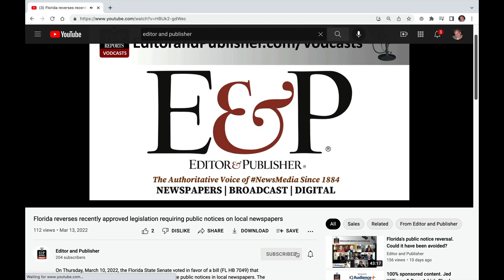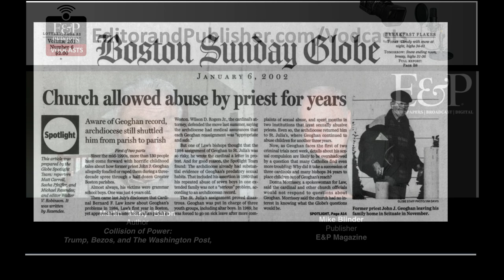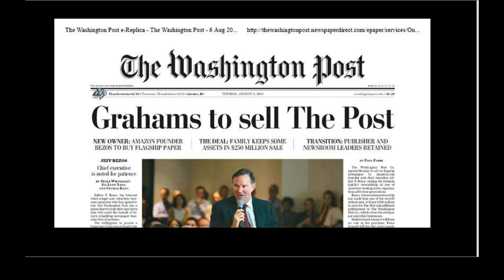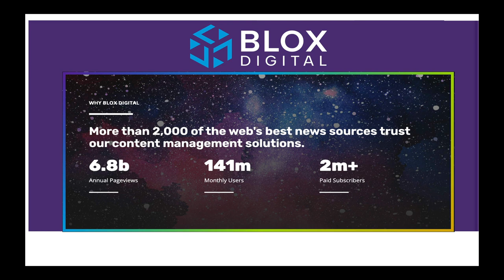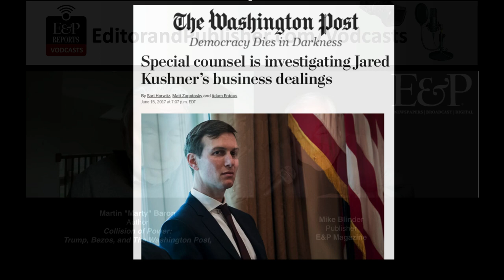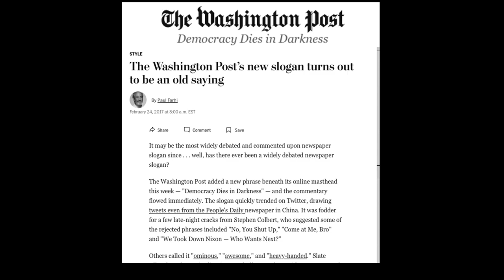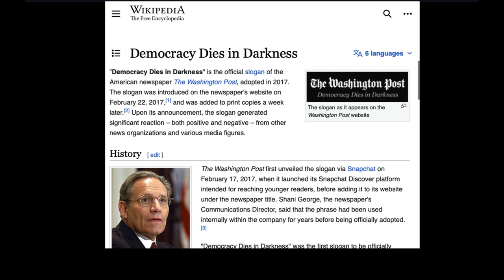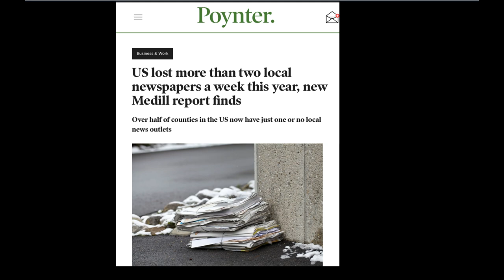Marty Baron discusses his new book, his experiences at The Post and his views on news media today.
Martin (“Marty”) Baron may be best known in pop culture as a character played by actor Liv Schreiber in the 2015 Academy Award Winning film “Spotlight," which re-told the story of the Globe's 2003 Pulitzer Prize-winning investigative reporting on the Catholic Church sexual abuse scandals.

But many in our industry followed Baron closely years later when he moved from the Globe to The Washington Post, succeeding Marcus Brauchli in 2013 as executive editor. Shortly after the move, the Graham family announced they were selling the Post to Amazon Founder and CEO Jeff Bezos.

During the following years, under Baron's leadership, The Post received 10 Pulitzers — four for national reporting, two for explanatory reporting, and single wins for investigative reporting, criticism, feature photography and public service.

Some of the major stories the Post broke included coverage of the US Secret Service's security lapses, revealing Roy Moore’s sexual misconduct, plus constant, ongoing investigation of the Trump campaign and subsequent four-year administration, exposing many miss-truths and scandals. It is no wonder that Trump was quoted in 2018 as saying, "I will not allow our great country to be sold out by anti-Trump haters in the dying newspaper industry,” singling out The Post for writing “bad stories even on my very positive achievements.”

His new book, "Collision of Power: Trump, Bezos, and The Washington Post," opens with Baron telling the tale of his dinner at the White House. Donald Trump invited Baron, two other senior executives, and Bezos, intending to get The Post to tone down their coverage of his presidency and be "more fair to him." Baron describes Trump as "fundamentally a transactional individual, and if he granted us the favor of dinner, he would expect something in return."

But this book is not written as a personal memoir like Ben Bradlees’s “A Good Life.” "Collision of Power" focuses on his experiences managing The Post's newsroom during an extraordinary time. Washington was under Trump's influence, and the news publishing industry was changing from a legacy media world to one of social media, blogging and other digital disruptions.

In this episode, we go one-on-one with industry veteran Marty Baron, where we discuss his recently released book, "Collision of Power,” which offers an inside view of his time as executive editor of The Washington Post under Bezos' ownership and during Trump's presidency. We also hear his thoughts on managing a newsroom in today's challenging news media ecosystem.